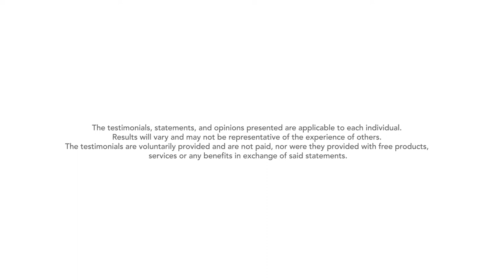Estrella - My story on breast cancer and breast recon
A former nurse, marathon runner, and entrepreneur, whose attitude and smile have become in a medicine during a long journey of obstacles, breast cancer among them. Get to know Estrella an her story!

Ask your physician about your options on breast reconstruction.